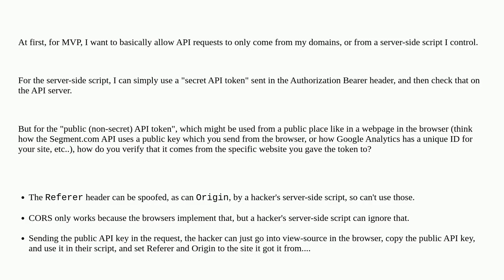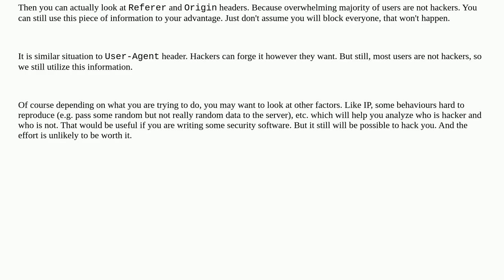Security: How do you prevent hackers from taking a "publicly used API key" and using it in their ...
How do you prevent hackers from taking a "publicly used API key" and using it in their own script?

A special thanks goes out to the community

  access-token api